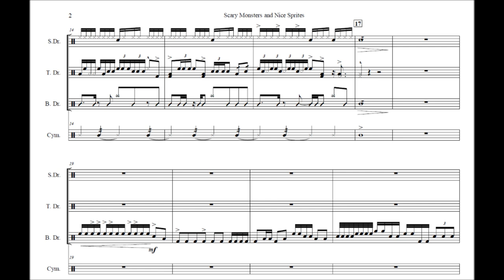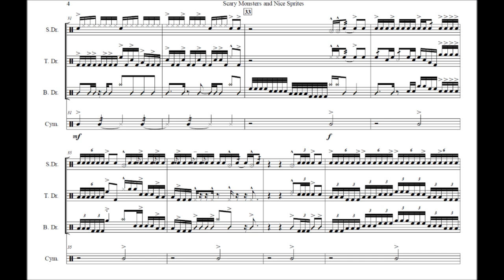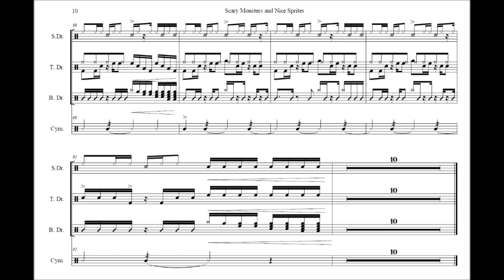Scary Monsters and Nice Sprites Drumline Remix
This piece is made for the more advanced drumline, filled with modulations, fast drags and
tap rolls and even a few visuals.